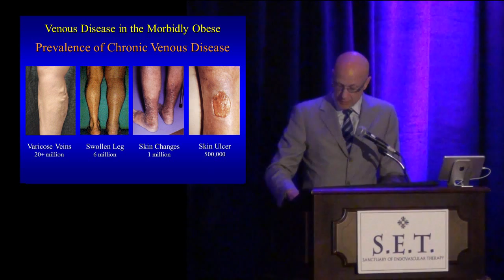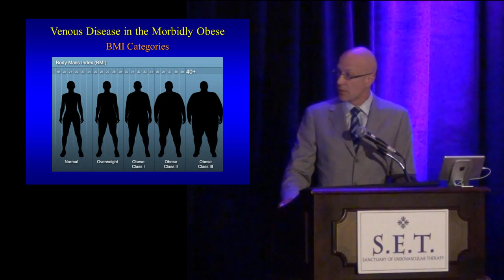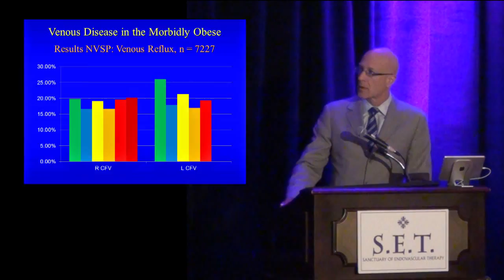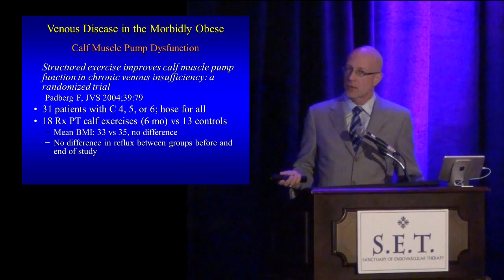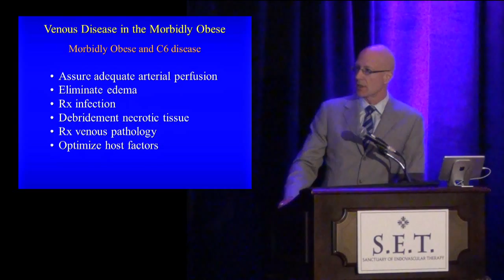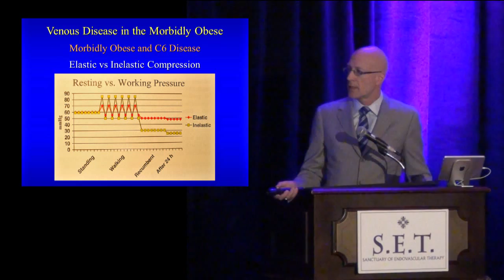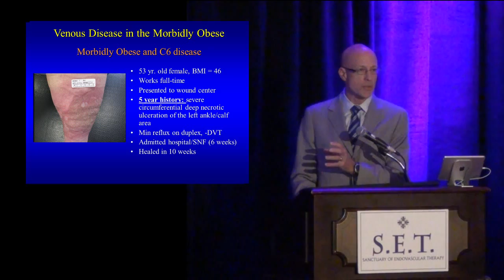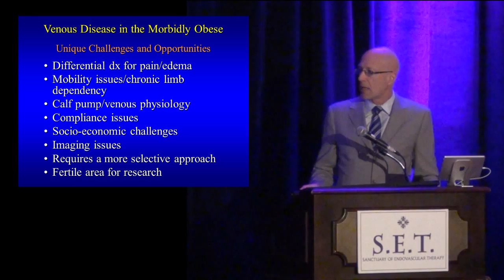Healing the Venous Ulcer in the Obese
Dr. Robert McLafferty. Chronic Lower Extremity Wounds, Part 2: "Healing the Venous Ulcer in the Most Challenging Population - the Obese". Sanctuary of Endovascular Therapy. Kiawah Island, SC. February 21, 2015. Video by Michael Clouse.